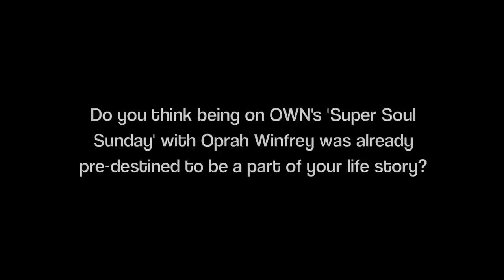DeVon Franklin Talks Oprah Winfrey & Super Soul Sunday | Studio Q